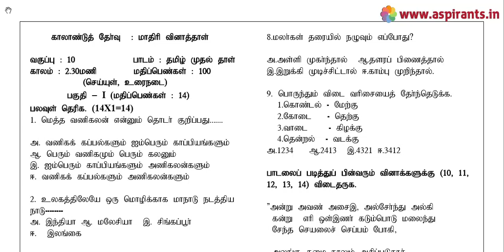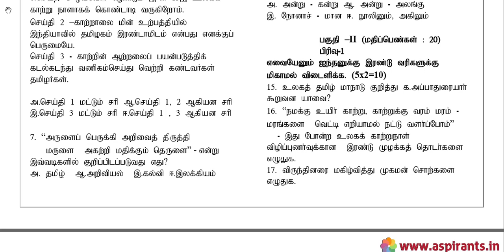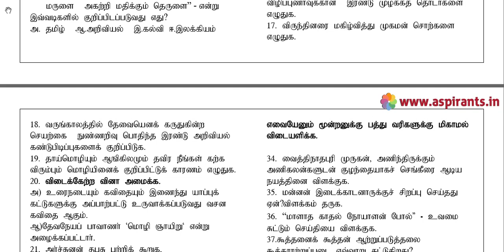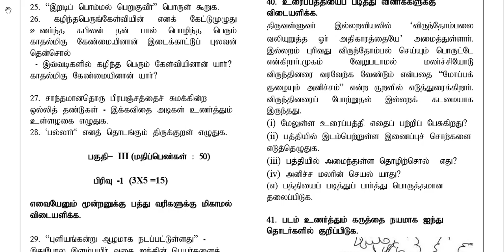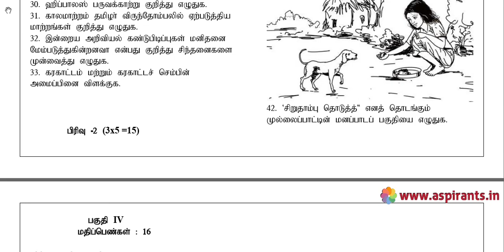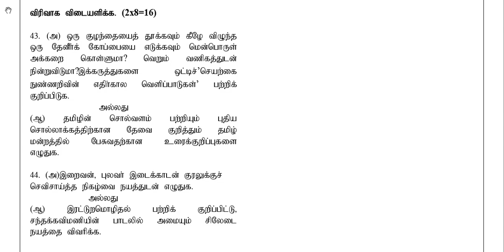10th Tamil Paper 1 - Quarterly Model Question Paper 2019-20 (Erode District)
Team Aspirants Provides a clear and special Guidance for all 10th Students. Aspirants Team Provides 10th Standard Tamil Paper 1 Quarterly Exam 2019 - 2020 Model Question Papers and Answer Keys ( Previous year Question Papers). Tamilnadu Government conducts Quarterly Common Examinations every year at the end of first term - (September). Now the quarterly Examinations are conducted on the content of Samacheer Kalvi Text Books throughout Tamilnadu. These Exams will be conducted common, that means all the state board schools should follow the same question papers especially 10th Standard. This time our team has taken a keen effort to provide more study materials in order to help the Students. So we have covered the maximum and we are sure that we will instantly update more study materials for 10th Standard Exams.